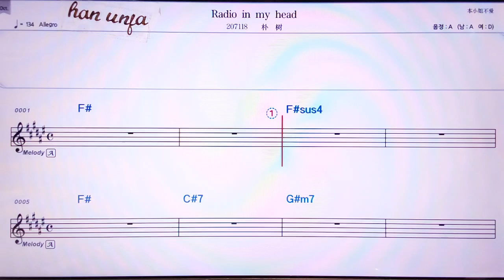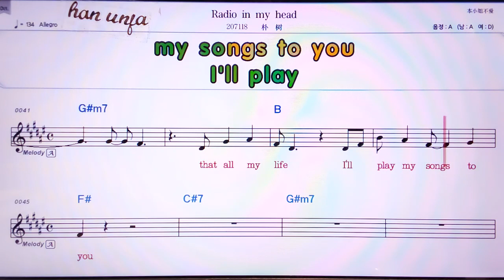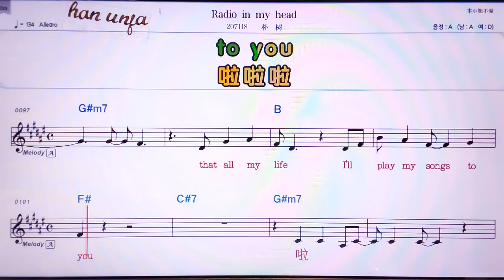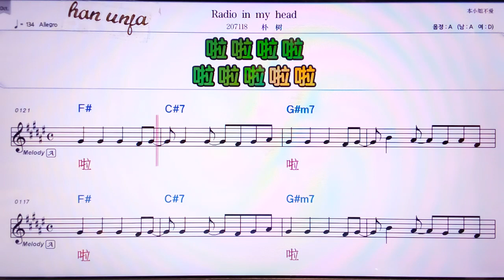💖Radio in head/푸쑤 👍Karaoke With Sheet Music/MR,노래방, 악보, 코드,